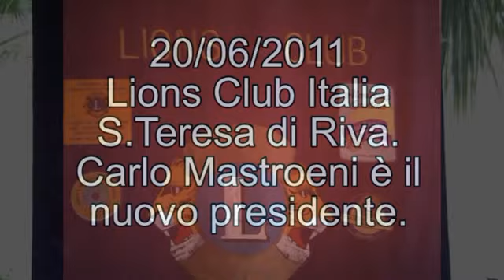Jonionotizie.it. Lions club Italia. Carlo Mastroeni presidente.flv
Jonionotizie.it. Lions club Italia. Carlo Mastroeni presidente.